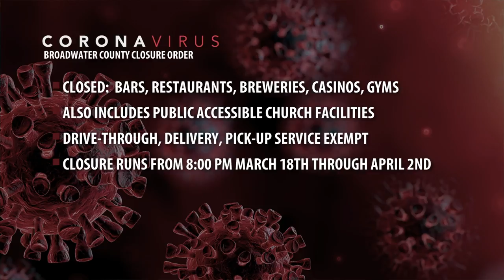Broadwater County closes bars, restaurants, casinos and churches